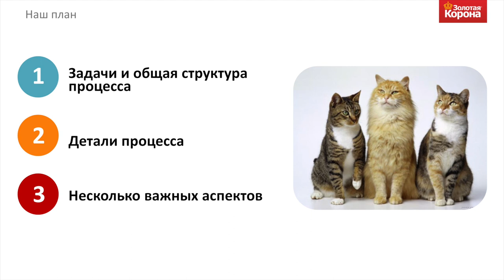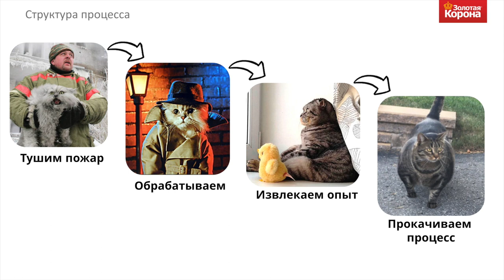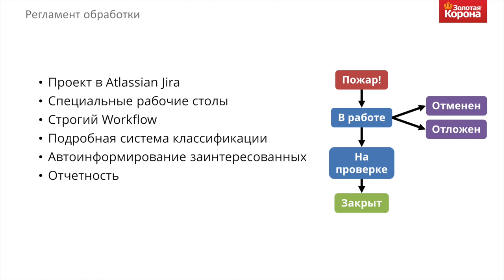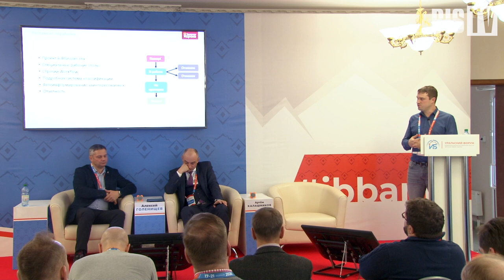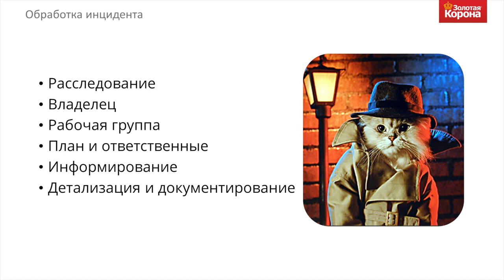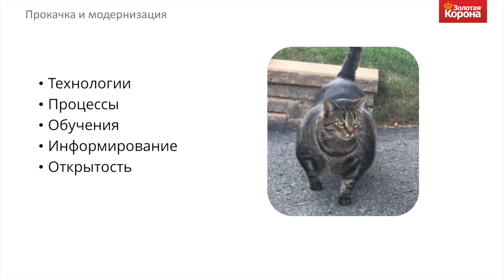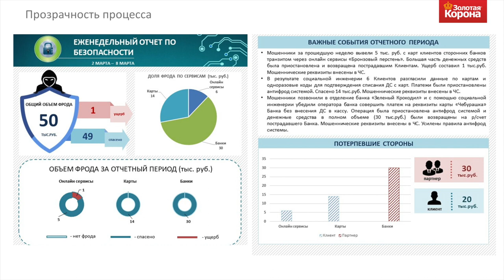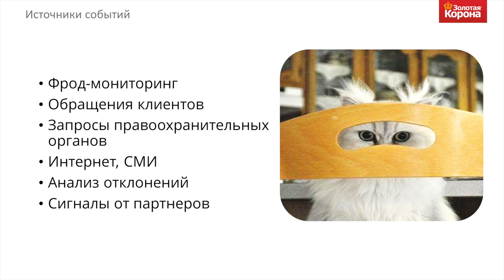Дмитрий Бергер (Золотая Корона): Система антифрода выявила фрод. Что дальше?! | BIS TV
Первоочередные меры при реагировании на киберинциденты — в докладе представителя российской платёжной системы на Уральском форуме.

На сессии XII Уральского форума, посвящённой противодействию мошенничеству в платёжных системах, представил свой доклад Дмитрий Бергер, руководитель отдела платёжной системы «Золотая Корона». Он рассказал, для чего требуется инцидент-менеджмент, и раскрыл особенности его исполнения в компании. По словам эксперта, необходимо научиться использовать шаблоны обработки инцидентов, извлекать ценный опыт из каждого зафиксированного случая и стремиться выстроить проактивную защиту от угроз.